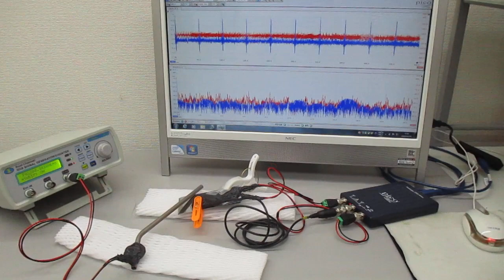２種類の超音波スイープ発振による、超音波伝搬制御実験：表面弾性波の観察